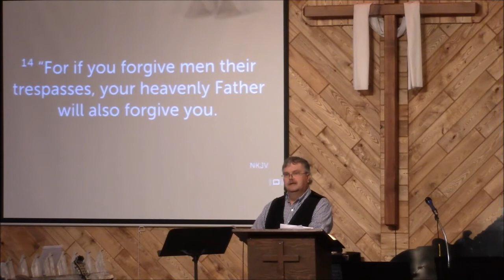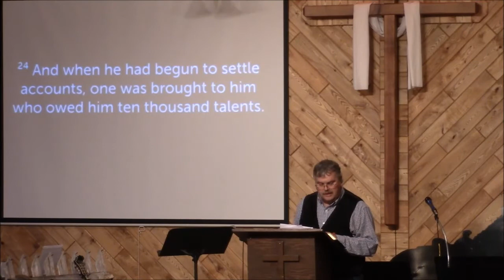Cowboy Church Sermon April 8th 2018